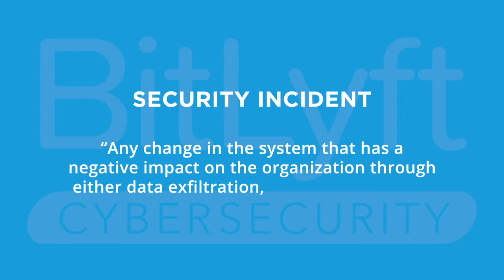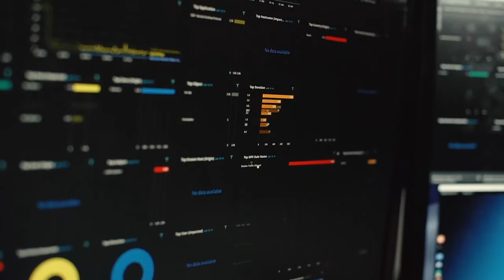What’s The Difference Between An Event And An Incident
If you’re going to be fluent in cybersecurity, you need to define your terms. If your security partner informs you about the activity that’s happening within your environment, (and they should,) it’s important for you to be able to speak their language. One of the biggest questions we see:

What is the difference between an event and an incident, anyway?

Both are terms that are used to describe the activity that happens in your technology environment, and they are very often confused. So we thought we’d take the time to clearly define both terms… so that you can speak fluently about the state of your cyber security.